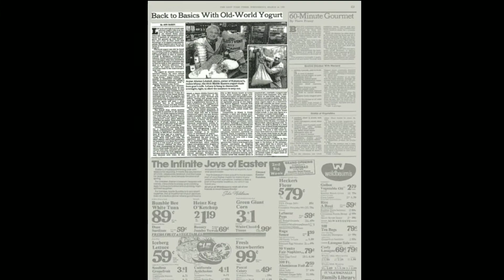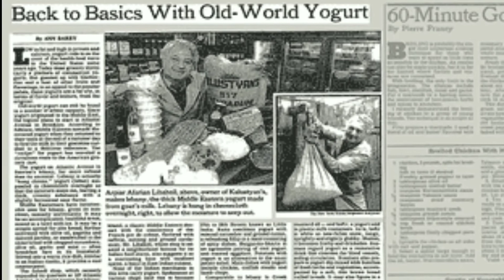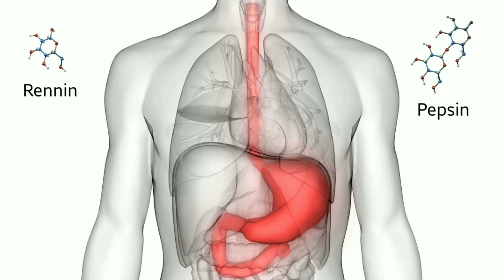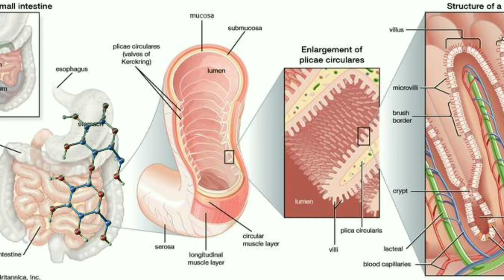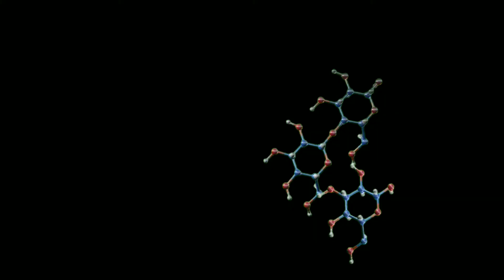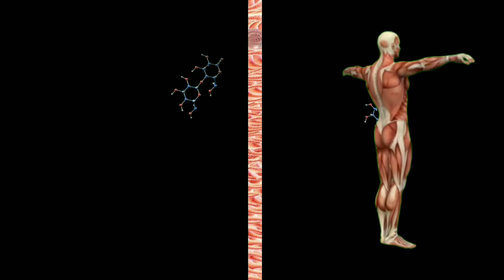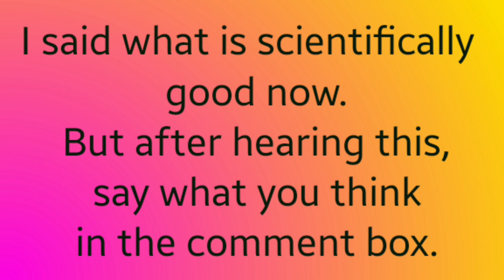"പാല്" "തൈര്" ഏതാണ് നല്ലത് ? | Scientific Video | Malayalam | Story mode Ep- 1 | Unknown Vibes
Milk Or Curd Which Is Better: You consume milk or yoghurt every day, but have you ever thought about which is the most healthy of the two. In India, we have a tradition of drinking one glass of milk at night and consuming curd with paranthas at breakfast. The health benefits of both are considerable. Milk is beneficial for bones and is rich in calcium. At the same time, yoghurt contains probiotics that are beneficial for our gut health and the immune system. Milk and curd also have the highest consumption among dairy product (most healthy option in milk and yoghurt). However, it can be quite challenging to distinguish between the two. You cannot say that the benefits of milk are more than the yoghurt (i.e. the second most popular dairy product). Both have many advantages at their respective levels, but here we will still tell you what can be the most healthy option of the two?

Like milk, there are many types of yoghurt-like fat-free yoghurt, flavoured yoghurt, flavoured yoghurt etc. Curd can be consumed with food or even separately. With its unique taste and texture, yoghurt is more comfortable to digest than milk and keeps you full for a long time. Filled with good bacteria, yoghurt can help cleanse the digestive system. One ounce Greek yoghurt has about 12 grams of protein. You will be astonished to know that as per the USDA, 100 grams of yoghurt contains 106 mg of calcium. Regular yoghurt has about 15 to 17 grams of carbs while Greek yoghurt has 8 to 9 grams.Yoghurt has more protein, lactose, calcium as well as many vitamins than milk, so it is considered the best. Along with taste, it also has many such qualities, which gives you many health benefits. Yoghurt is a dairy product, which is made by bacterial fermentation of milk. Yoghurt is included in every food plate, and its various forms are:
Kadhi
Lassi
For this, the bacteria that are mixed with milk to make the curd. It occurs in milk as natural sugar. In this process, lactic acid is produced. It is a substance that thickens the milk protein and makes curd. Curd made from skimmed milk has low fat. Nowadays there are many such yoghurts in the market, in which many things are mixed, but still, the benefits of plain yoghurt are more. Water-soluble milk protein is called Whey protein, while insoluble milk protein is called casein. It contains a minimal amount of lactose.

Nutrition Composition of Yogurt in 100 Gm Plain Yogurt
Calories: 61 Cal
Water: 88%
Protein: 3.5 Gm
Carbs: 4.7 Gm
Sugar: 4.7 Gm
Fibre: 0 Gm
Fat: 3.3 Gm
Helps to digest food: Pro-biotic yoghurt keeps the digestive system healthy, allowing your food to be absorbed quickly. Daily intake of curd gives you relief from stomach related diseases and also reduces blood loss. Besides, yoghurt with Bifidobacteria can reduce IBS symptoms and may help reduce constipation.
Strengthens bones: Osteoporosis is a condition in which human bones become weak. This disease is usually seen in puberty and old age. Phosphorus and calcium are found in dairy products, so milk and curd can reduce fever. The dairy product is associated with the thickness of bones, so consuming them strengthens bones.
Helps in blood pressure and heart problems: Yogurt contains a significant amount of healthy fat, which is helpful for the heart. Eating it reduces the risk of abnormally increased high blood pressure and heart problems. According to research, regular intake of yoghurt can lower blood pressure in people who already have high blood pressure. However, the same results were revealed not only from curd but also from other milk products. Therefore, adding yoghurt in your diet daily will also strengthen your heart, which will keep you healthy. It also reduces the amount of cholesterol, which reduces the risk of stroke.